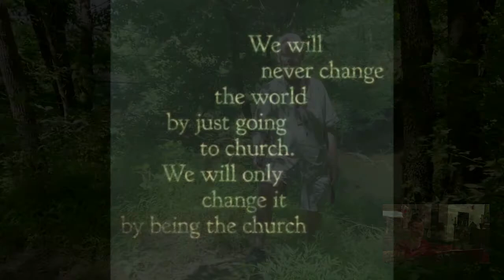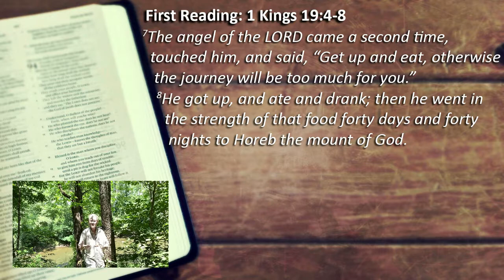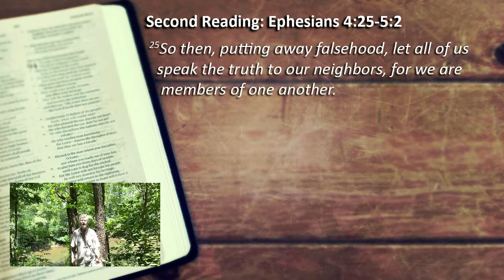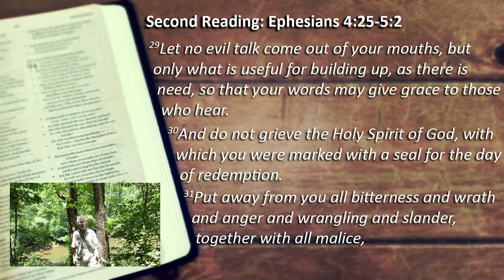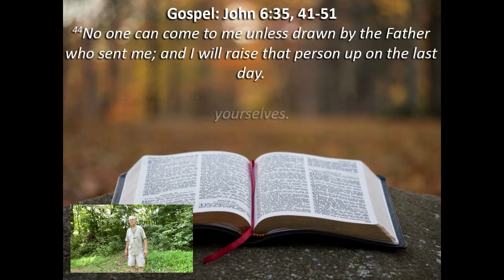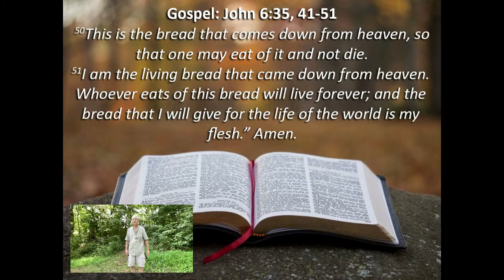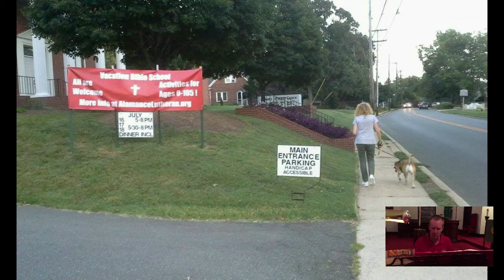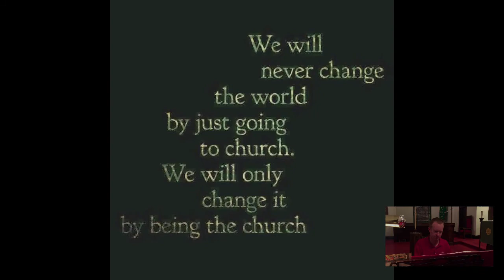Sunday Worship (August 8,2021)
We Return our Gifts:
God offers Christ to the world. The bread and wine become Christ’s own presence. By God’s grace, we are recipients and also participants in this gift. What you return to God’s mission here and throughout the world, through your cash and checks, is what God has first given you through all your own giftedness.

 to participate through digital financial giving and
click the GIVE button
Or, copy and paste the following into your browser:

We thank you for your generosity which enables us to follow through with the great commission that Jesus gives us in Matthew 28:19 “Go and make disciples to All nations, baptizing them in the name of the Father and Son and the Holy Spirit.”